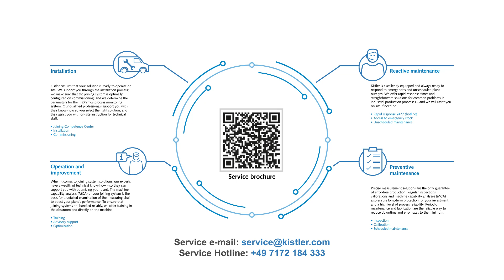Service Video 2: Installation and operator training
You’ve got questions about services and joining systems from Kistler? We’ve got the answers! In the second instalment of our series, Christian Streili, Field Service Development Manager at Kistler, explains how to successfully install new equipment – and why it’s essential to thoroughly train the staff after installation.